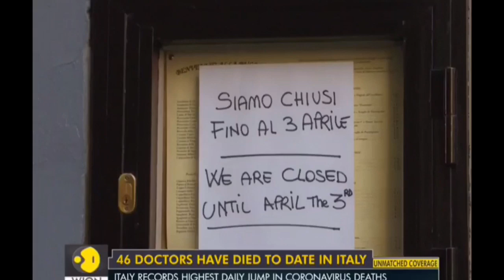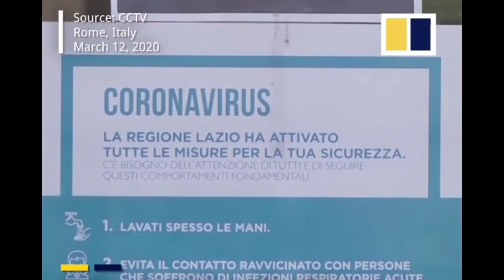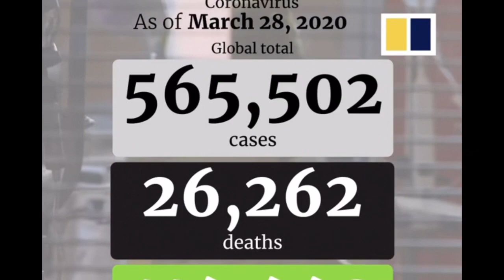Umabot sa 969 patay sa isang araw dahil sa COVID 19 sa italy